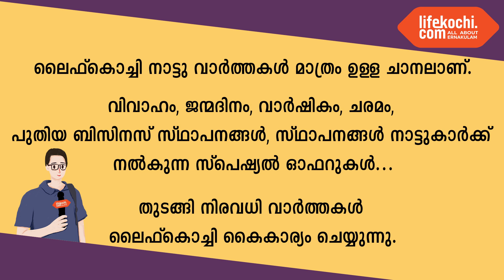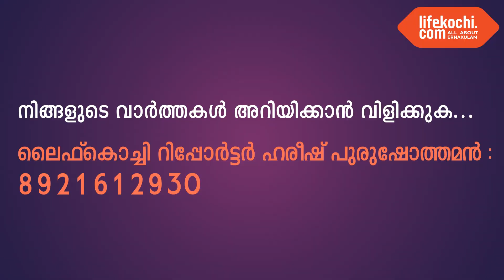പെരുമ്പാവൂർ: പെരുമ്പാവൂരിൽ ജി എസ് ടി തട്ടിപ്പ്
പെരുമ്പാവൂർ: പെരുമ്പാവൂരിൽ ജി എസ് ടി തട്ടിപ്പ്. പെരുമ്പാവൂർ ഇരിങ്ങോൾ സ്വദേശി പറമ്പിക്കുട്ടി പി.എസ് രാജൻ എന്ന 75 കാരന്റെ പേരിൽ ഭവാനി വുഡ് & പ്ലൈവുഡ് ഇൻഡസ്ട്രീസ് എന്ന പേരിൽ മുവാറ്റുപുഴയിൽ സ്ഥാപനം രജിസ്റ്റർ ചെയ്താണ് തട്ടിപ്പ് നടത്തിയിരികുന്നത്. സംഭവത്തിൽ പെരുമ്പാവൂർ, മുവാറ്റുപുഴ പോലീസിനും, എസ്. പിക്കും പരാതി നൽകി. ഇതിനെ കുറിച്ച് തട്ടിപ്പിന് ഇരയായ രാജൻ പി എസ്, നഗരസഭാ കൗൺസിലർമാരായ ബിജു ജോൺ ജേക്കബ്, ശാന്ത പ്രഭാകരൻ, പൊതുപ്രവർത്തകരായ എൽദോസ് വീണമാലിൽ, സുനിൽകുമാർ എം ജി എന്നിവർ ലൈഫ്കൊച്ചിയോട് സംസാരിക്കുന്നു. വാർത്തയുമായി ലൈഫ്കൊച്ചി റിപ്പോർട്ടർ ഹരീഷ് പുരുഷോത്തമൻ.